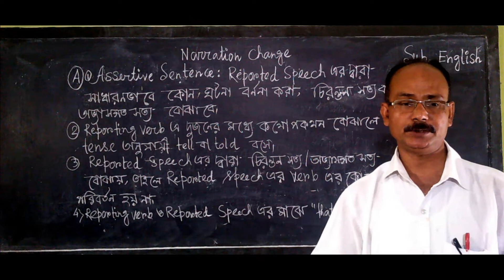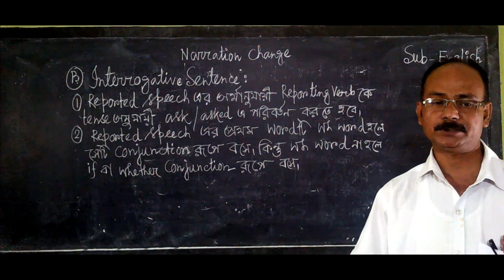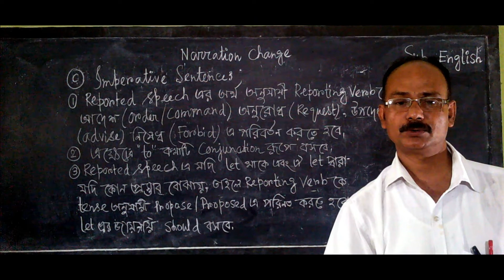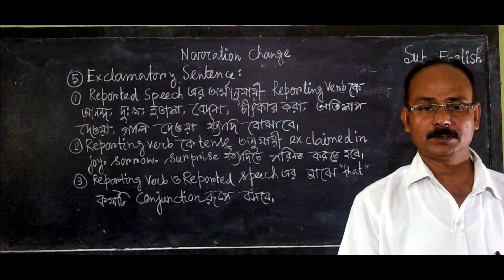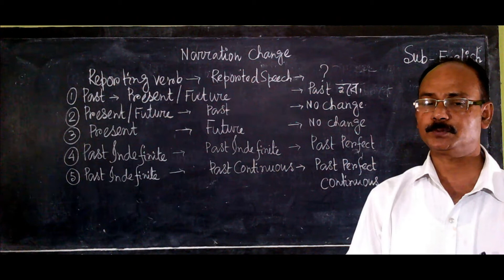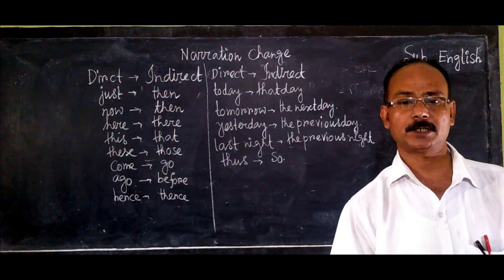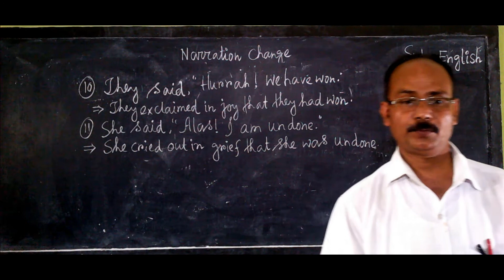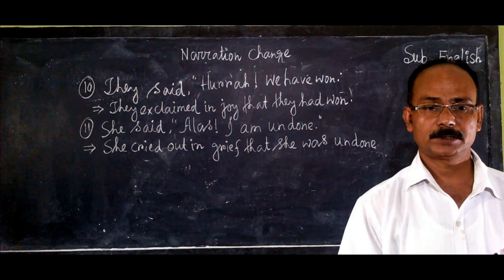CLASS 10 NARRATION CHANGE ENGLISH GRAMMER CLASS || BASANTA ABAS SHIKSHA SADAN || Inshore || Part 2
Online class organized by Ashok Kumar Das,
Basanta Abas Shiksha Sadan school, Uttar Mechogram, Panskura,